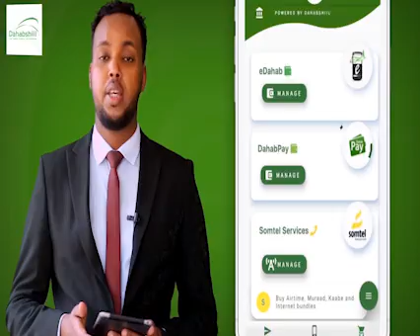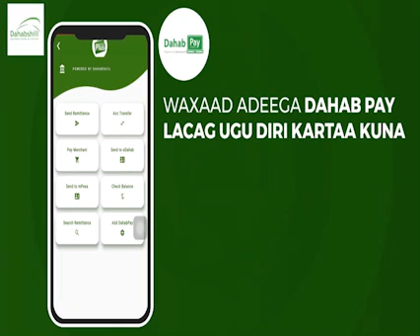Wafti cuqaal ah oo ka socda Magaaladda ceerigaabo ayaa gaadhay Woqooyiga Magaaladaasi.